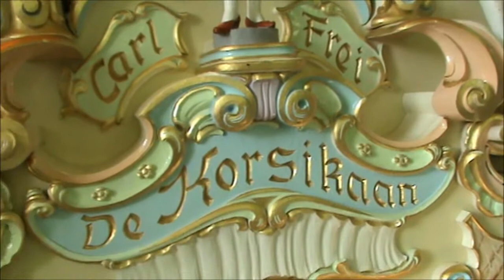Deel 2 Openluchtmuseum 02-06-13 - De Tukker en Korsikaan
Hier deel 2 van mijn filmpjes van de manifestatie in het Nederlands Openluchtmuseum in Arnhem. Met in dit deel de Tukker en de Korsikaan